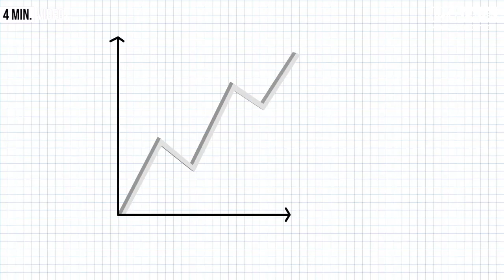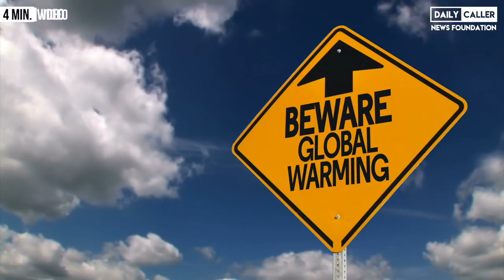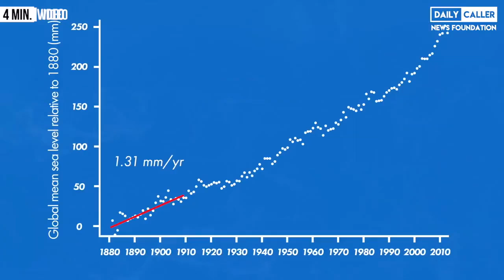Dem Questions If Democracy Is “Up To The Task" To Fight Climate Change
Dem Senator is frustrated that losing the election is prolonging a radical climate change agenda.